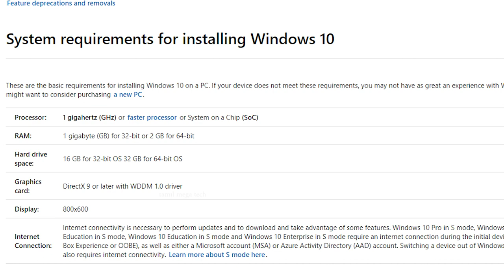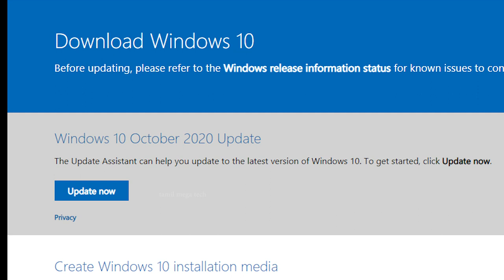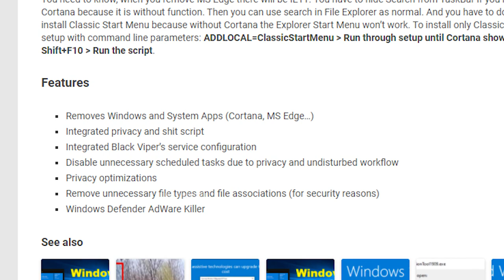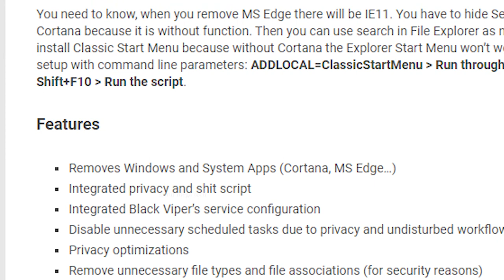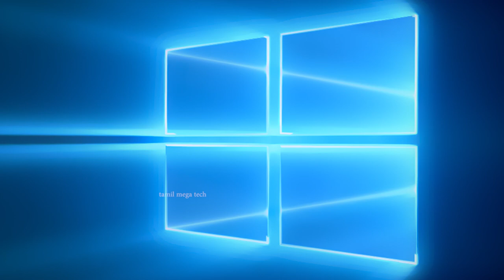Windows lite vs windows normal os | tamil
Windows official os vs Windows Lite OS